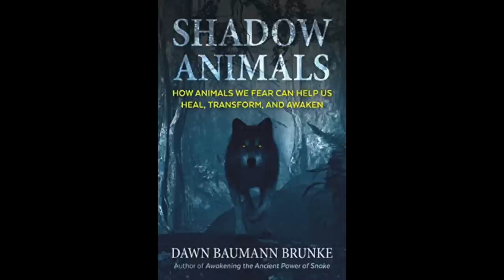Uranus conjunct the North Node, Facing our Shadow and Living from the Heart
This video discusses the intensity of this time as we are experiencing the shadow aspects of ourselves (individually and collectively) that need to come into the light of consciousness so that we can heal. As we face these repressed and hidden parts of ourselves, we are able to  reclaim our wholeness, live from the heart and prepare for the Age of Aquarius.

Beginning in June 2022, Uranus moves into conjunction with the north node and will be there until January 2023.  The lunar nodes moved into Scorpio (south node) and Taurus (north node) in January 2022 and will be there until July 2023.  Uranus and the lunar nodes are guiding us in this profound time of transition.